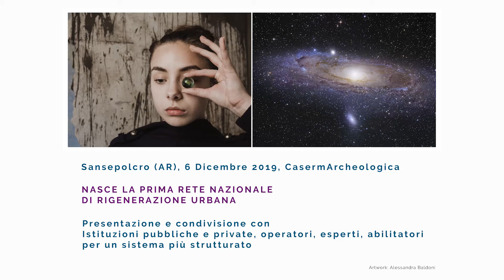Pomeriggio - 6 Dicembre 2019 - Nasce la prima rete di Rigenerazione Urbana in Italia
Numerose esperienze di riattivazione di spazi a fini culturali e sociali danno luogo ad una organizzazione di rete di livello nazionale.
Si tratta della prima rete che vede tra i soggetti fondatori alcune delle realtà di più lungo corso nell’ambito del riuso di spazi inutilizzati, attraverso processi culturali innovativi e l’attivazione di comunità locali.

Lo scopo dell’incontro di venerdi 6 dicembre a Sansepolcro è stato favorire il confronto tra gestori di spazi e istituzioni, imprese, fondazioni, soggetti no profit per confrontarsi su obiettivi, risultati raggiunti, ostacoli da rimuovere, condizioni abilitanti, prospettive di lavoro congiunte.